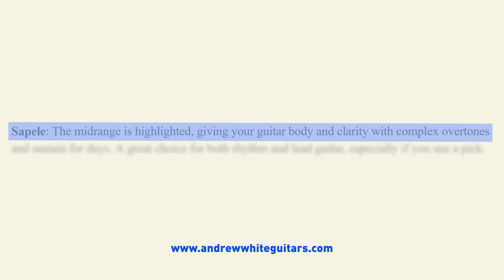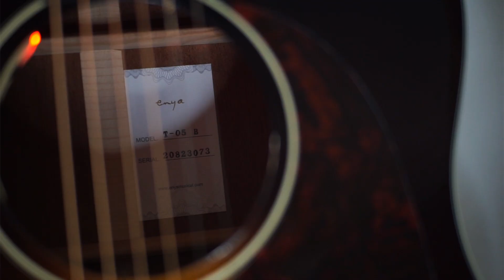ENYA T05B FULL REVIEW & DEMO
Mau keliatan kayak Ed Sheeran, Taylor Swift, Shawn Mendez, Jason Mraz?

Nah kudu pake gitar yang model kayak gini nih guys. Dengan ukuran 3/4, bakal simpel banget dibawa kemana-mana.

Dengan DOUBLE® custom electronics yang tertanam di gitar ini, menjadikan gitar ini siap tempur dalam berbagai kondisi.

Yuk cobain ENYA T05B.

Video Director: Adi Wasturaka

0:00 Intro
0:57 Pembukaan
1:17 Sekilas tentang Enya T05B
1:52 Tonewood: Sitka Spruce
2:20 Tonewood: Kayu Sapele
2:54 Tonewood: Rosewood
3:20 Piezo, Condensor, & Blending
4:05 Volume, Tone, Phase Inversion
5:00 Piezo Strum
5:52 Condensor Strum
6:46 Mixed Strum
7:42 Piezo FInger Picking
8:11 Condensor FInger Picking
8:37 Mixed FInger Picking
9:03 Closing